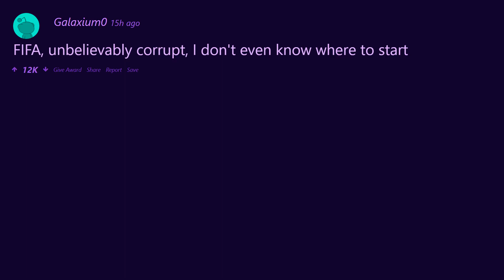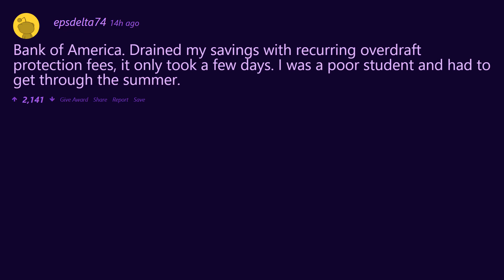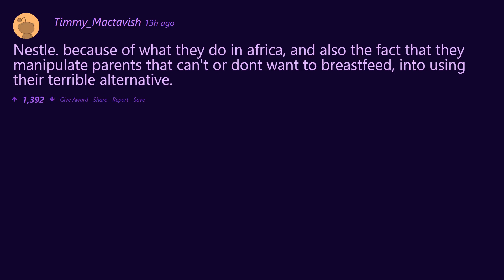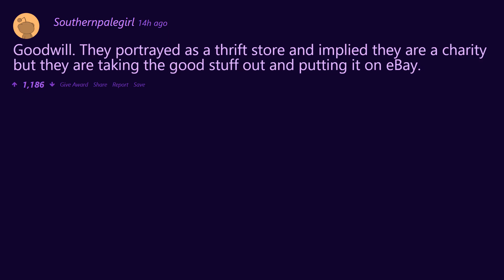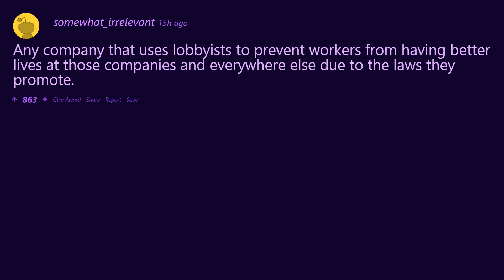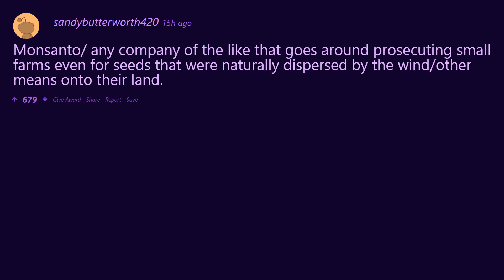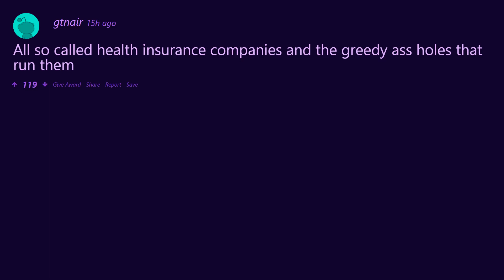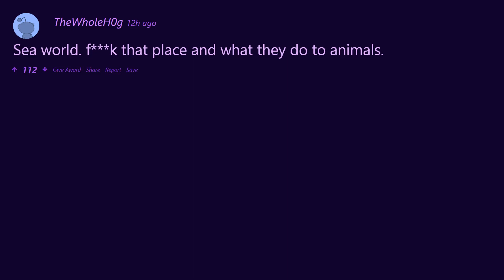What companies can go f***k themselves?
Some companies do great things and make amazing products we couldn't live without nor would we want to, these are not those companies, these are the companies we wished would go bankrupt or worse, these are the ones reddit hates with a passion